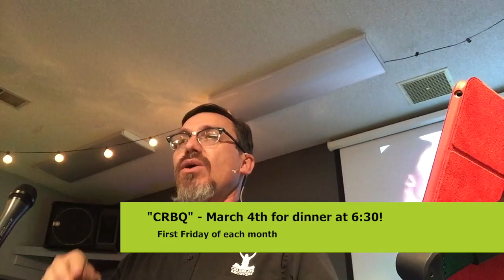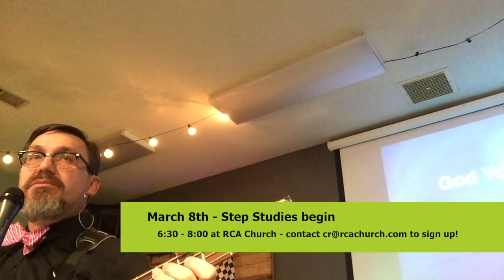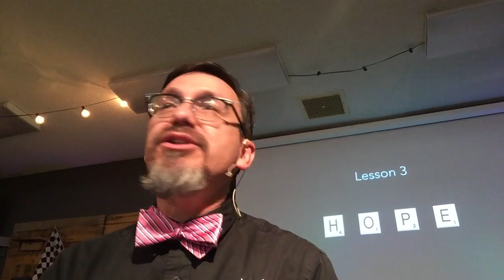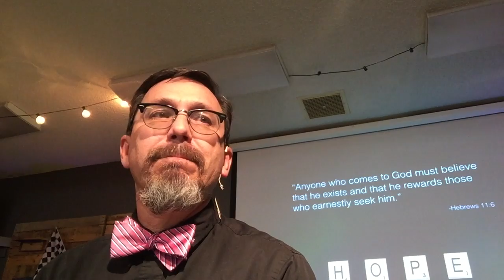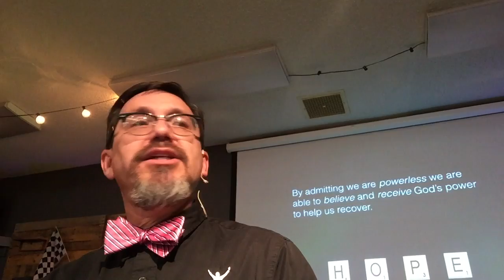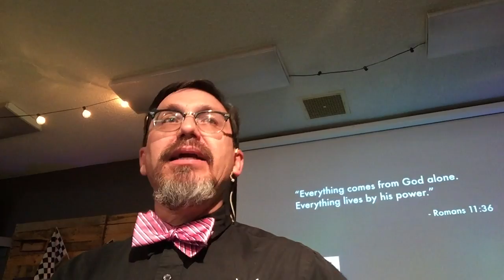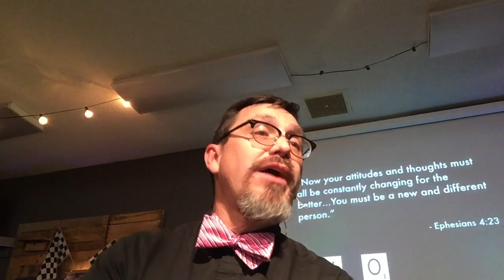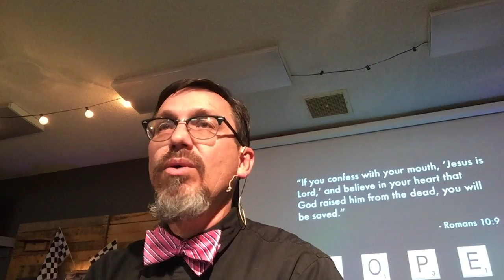Lesson 3 - HOPE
Ministry Leader Paul Pippen of Celebrate Recovery at RCA Church in Ridgecrest, CA presents Lesson 3 - HOPE from the CR Material. Celebrate Recovery is a Christ centered 12 step group developed by John Baker and Rick Warren at Saddleback Church.